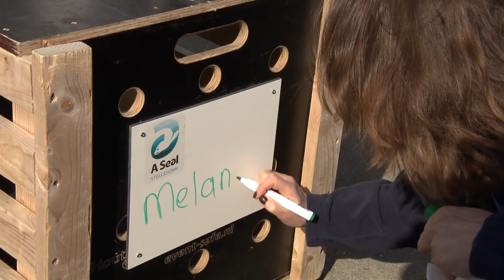Zwarte zeehond Melanie weer terug in zee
[De zwarte zeehond die was aangespoeld in Noordwijk, is teruggezet in zee. Verzorgers hebben het dier vrijgelaten in de Noordzee, waarna het meteen wegzwom.